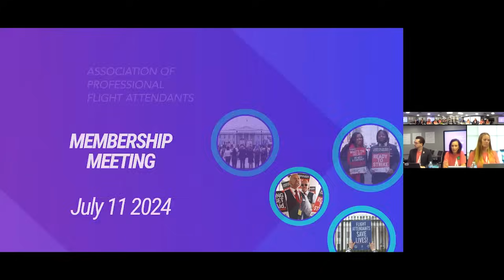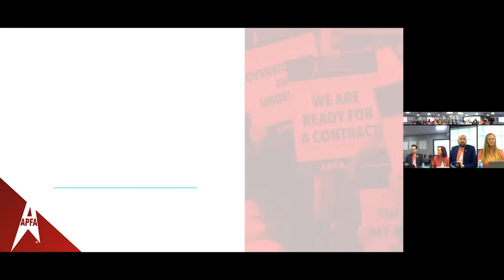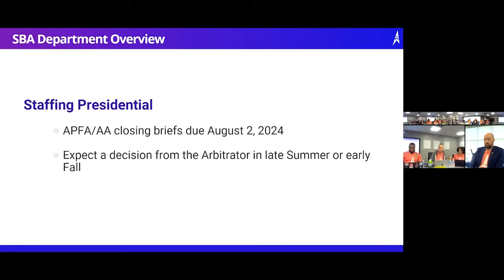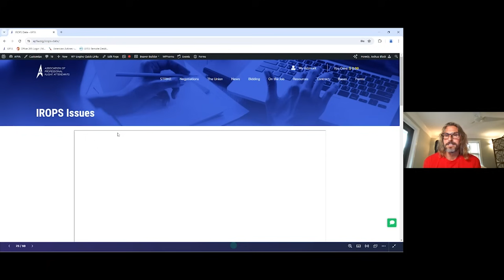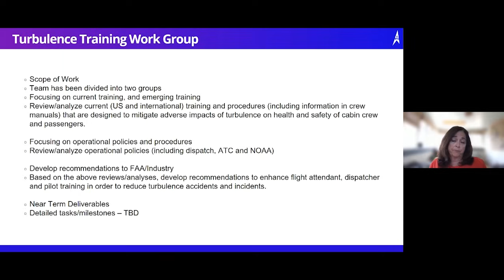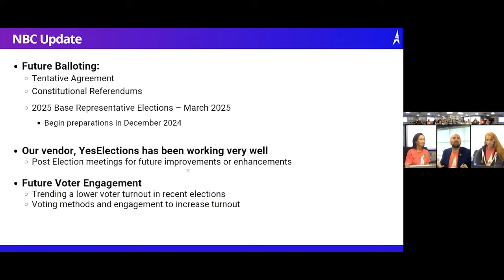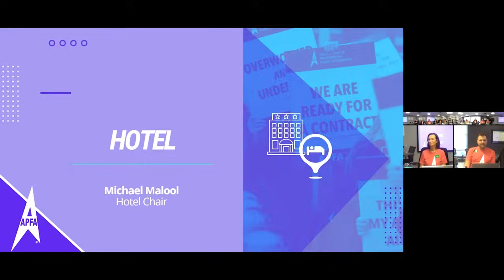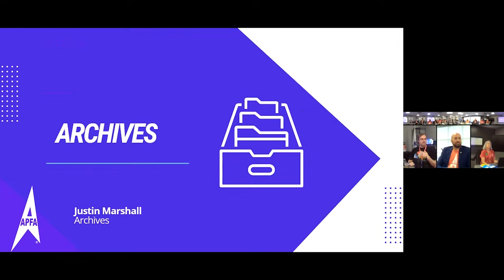APFA Quarterly Membership Meeting - July 2024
APFA holds a Quarterly Membership Meeting to update the membership on union business

00:00 - Welcome & Negotiations Recap
11:16 - Strike Call Center
15:52 - Labor Unions and Public Support
20:02 - APFA Vice President (SBA / Grievances)
24:19 - DE&I
26:37 - Contract & Scheduling
40:11 - Safety & Security
44:32 - ACT ARC
46:46 - Health
47:27 - Communications
52:18 - National Ballot Committee
57:53 - Employee Assistance Program
01:01:17 - Injury On Duty
01:04:24 - Government Affairs
01:08:24 - Hotel
01:15:11 - Retirement
01:19:51 - Archives
01:20:21 - Conclusion & Reminders